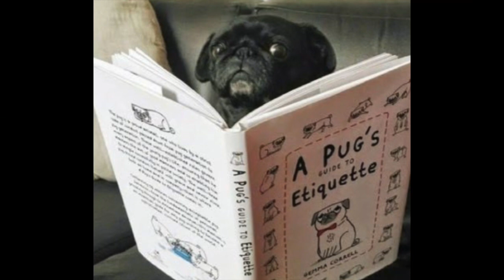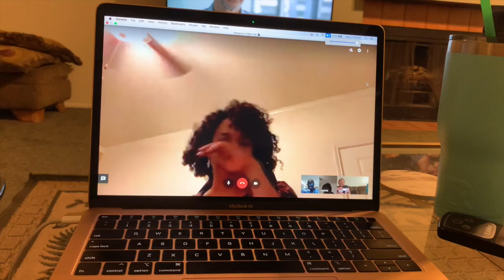The Auntie Song (everyone has that one crazy aunt!)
Shout out to all the Aunties who have poured into the souls of their families and have prayed for us day and night!  This is for you Auntie (no matta how crazy or 'colorful' you may be! 😜).
We Be Lovin Auntie! ~ aka ~ 'The Auntie Song'  was written about Jaimie Blake, aka "Auntie"
(as she is referred to by her sister's family). The song was written (and rapped) by her sister Shauna (Dr. Shauna Collins) in honor of Jaimie on her birthday in 2019. Just for fun, on New Years Day, 1/1/2022 Doc Shauna put some graphics to the song and created this video just to make Jaimie laugh.

Laughter is medicine for the soul.
Dr. Shauna Collins here (aka Doc Shauna). I’m a physician, speaker, and author of the best-seller 'No More Dieting!' I’m also the founder of Salt of the Earth Media (aka SOTE).

I experienced the saving grace of Jesus when He loved me as a high school dropout with addictions, eating disorders, no self-esteem, running the streets and getting into trouble. Instead of condemning me, Jesus patiently transformed me into the person God created me to be despite what I had become of myself.
Note: He’s not done yet. I’m a work in progress :)

SOTE is SO blessed to have Jaimie Blake, Bible Teacher on Team SOTE! Jaimie has a passion for studying God’s Word and is naturally gifted in translating complex principles into easy-to-understand teachings and she does so with compassion and grace.

Stay a while and fellowship with us. All are welcome here!

Salt of the Earth Media (aka SOTE) is a faith-based 501(c)(3) nonprofit that produces Christian media with in-depth, Biblical teaching in a vibrant, nonjudgmental, all-inclusive way. We aim to make known the uncompromised Truth and unconditional Love of Jesus Christ for ALL people.

Our mission is best described by: 1 John 1:3-4